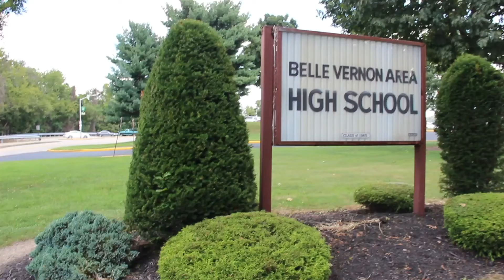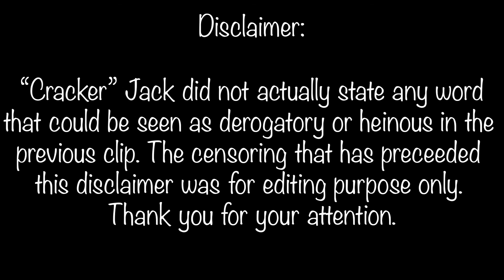March 5th Announcements